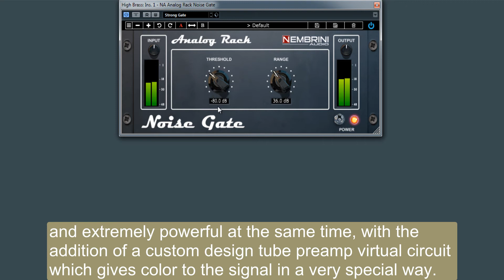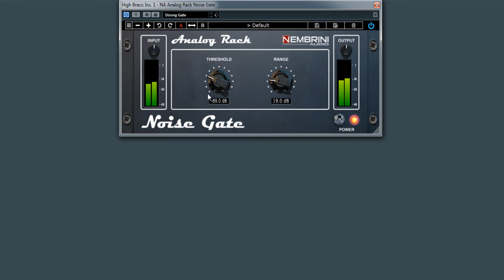FREE Analog Rack Noise Gate by Nembrini Audio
It has taken the guitarists most preferred analog and digital effect pedals